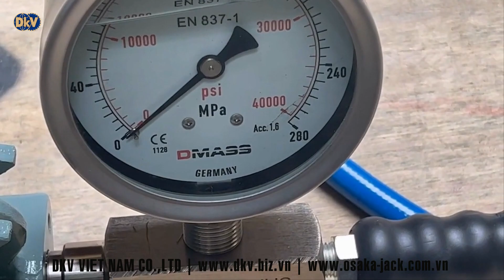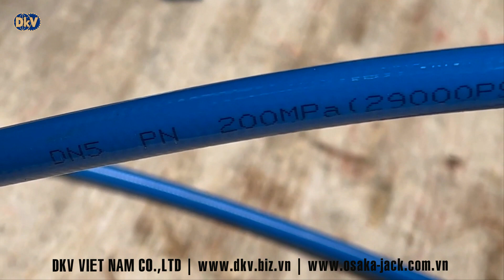BƠM THỦY LỰC 2000 BAR | BƠM THỦY LỰC 200 MPa | Osaka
Hình ảnh thực tế Bơm thủy lực 2000 bar (200 MPa) dòng TWAZ của Osaka Japan, chuyên dùng cho các dụng cụ cao áp.
Hà nội: Số 4, 218/64 Lạc Long Quân , Tây Hồ.